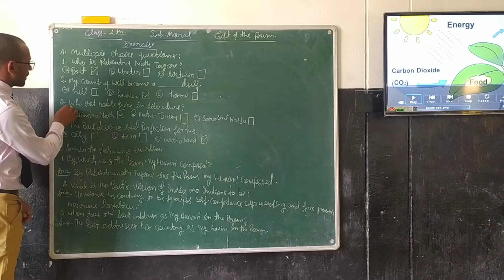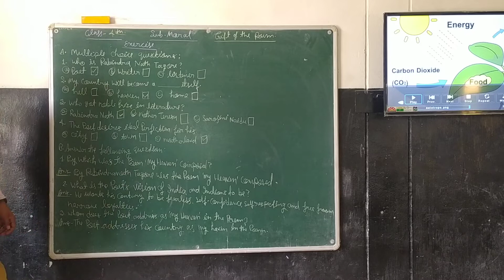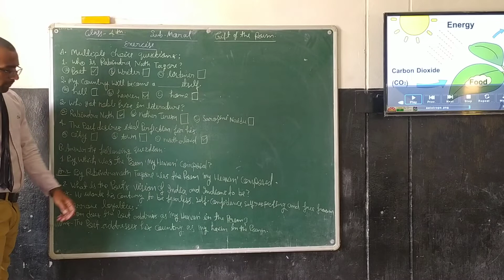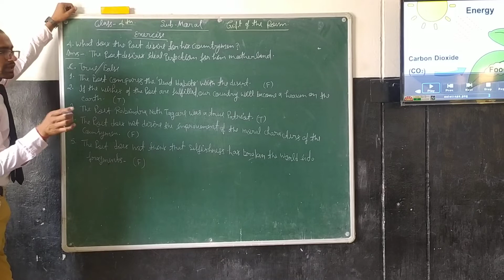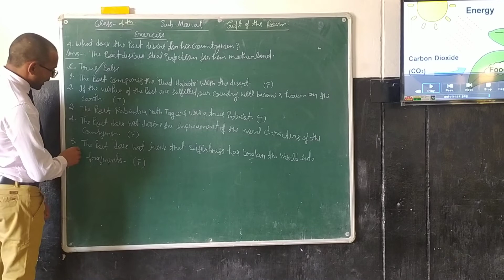Class 4 (Moral) P1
Gift of the poem